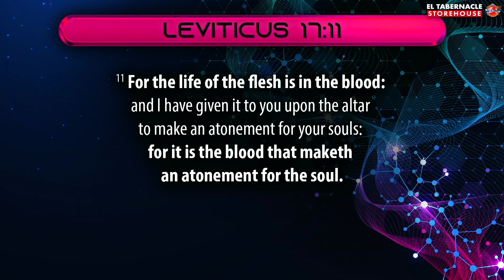Is There A God? - Pt 2 | Apostle Edgar H. Roscoe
Watch the full sermon and much more exclusive content as preached by Apostle Edgar Hill Roscoe, including all Pastors & Ministers of EL Tabernacle Holy Ghost Ministry.